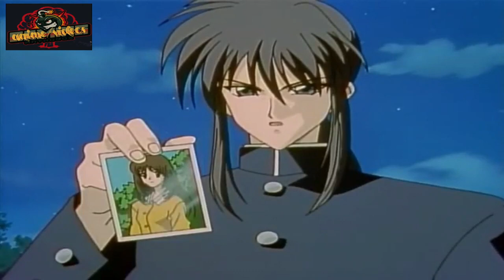Flame of Recca Episode #03 English's dubbed 90's anime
Flame of Recca is a Japanese manga series written and illustrated by Nobuyuki Anzai. It was serialized in Shogakukan's ''Weekly Shōnen Sunday'' from April 1995 to February 2002, with its chapters collected in 33 ''tankōbon'' volumes. The series was adapted into a 42-episode anime television series by Pierrot, broadcast on Fuji TV from July 1997 to July 1998. The series has also... Wikipedia